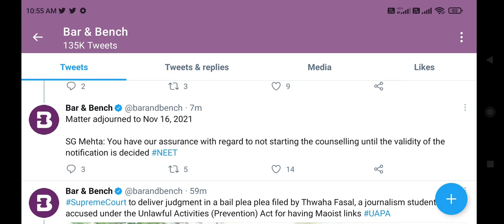NEET PG Counseling 2021 Stay !! Supreme court decision !! Know next Hearing date ?